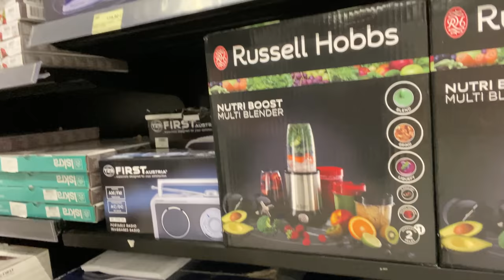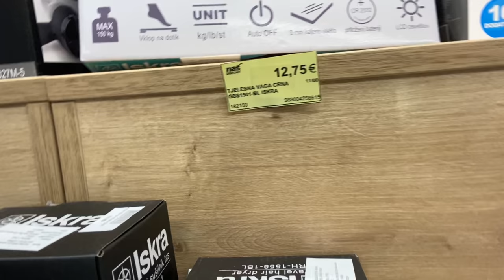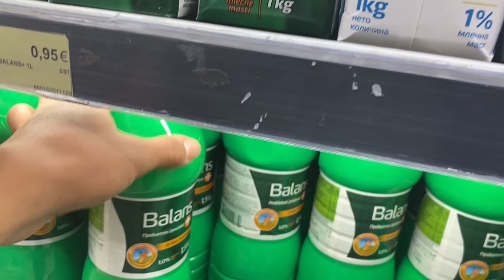[vlog]海外でサッカー選手を目指す18歳の1日。「巨大スーパー行って来た」。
はじめまして！Steven channel です！
僕はモンテネグロというヨーロッパの国でプロサッカー選手を目指している18歳です！
ペトロバツU-19でプレーしています！（トップチームはモンテネグロ1部）
スティーブン（それかスティ）って呼んでください😁

Nice to meet you! Steven channel!
  I am 18 years old aiming to be a professional soccer player in the European country of Montenegro!
  I'm playing for Petrovac U-19! (The top team is Montenegro 1st Division)
  Please call me steven!!

[SNS]

※お仕事のご連絡はInstagramのDMにお願いします。

[関連動画]

おば太郎さん

IKEさん

早起き大学生さん

ジャイアントさん

[音楽]

NCS248 | Axol x Alex Skrindo - You.wav